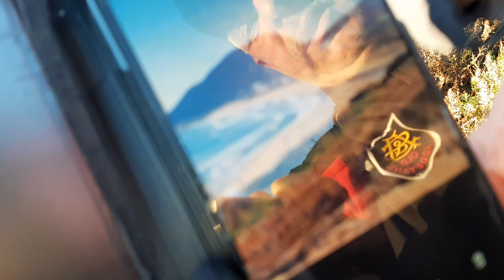LOS SENDERISTAS DEL CLUB : IBN BATOUTA RANDO TINGIS المدار السياحي للميناء المتوسطي. سد وادي الرمل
الميدانية الرابعة عشر الى المدار السياحي للميناء المتوسطي. سد وادي الرمل.
تفتح لائحة المشاركة إلى غاية الساعة 14.00 من يوم الجمعة 1/01/2021
نعتد في التنقل على سيارات الأجرة ذهابا . ولذلك تقفل اللائحة مبكرا .
المسار دورة حول سد الميناء المتوسطي بمسافة قد تزيد قليلا عن 18 كلم .متوسطة الصعوبة
Preparad las botas, las cámaras de fotos y los prismáticos: el próximo domingo 03 de ENERO 2021 tenemos salida con el Club Senderista. La ruta nos llevará hasta la zona DE OUED RMEL una ruta que discurre íntregra en el término municipal de KSAR SGHIR. La ruta parte desde dos puntos.Los más animados saldrán desde EL PANTANO OUED RMEL, donde tomar energía a las 9:00 horas.:::::
 ترتيبات الخرجة 14،وزمان ومكان اللقاء. تحياتي للقيادة.